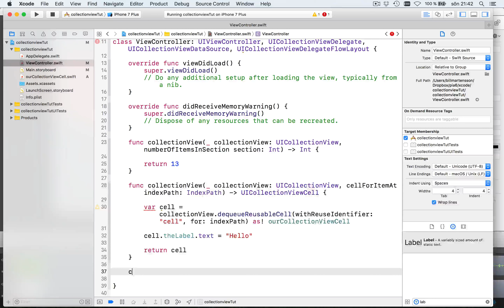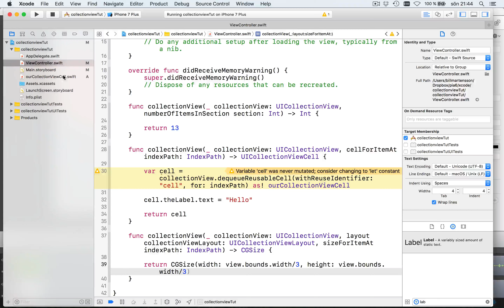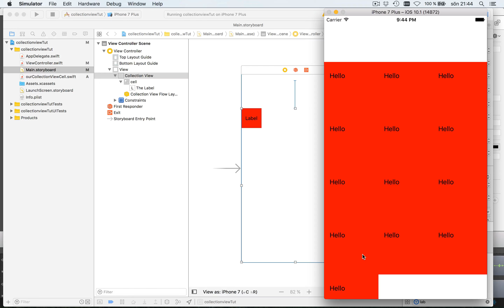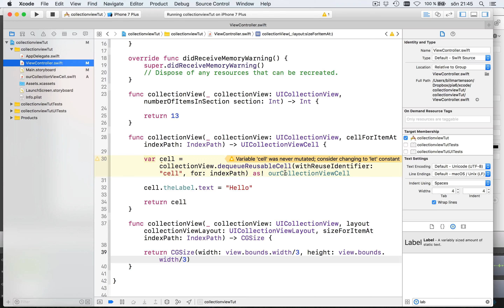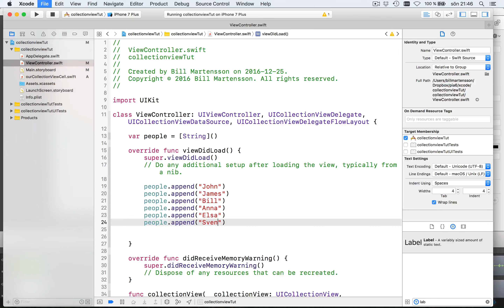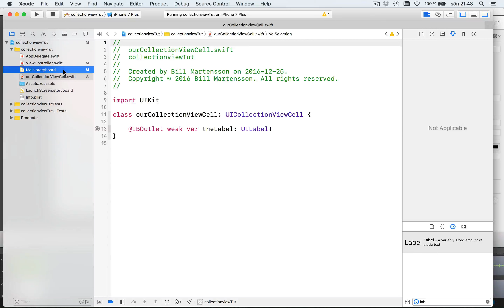Xcode CollectionView tutorial for beginners part 2/2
An introduction to CollectionView in Xcode using Swift 3.

What should the next video be about?